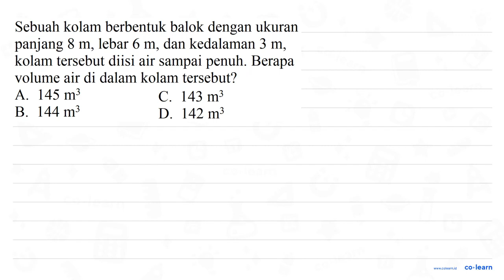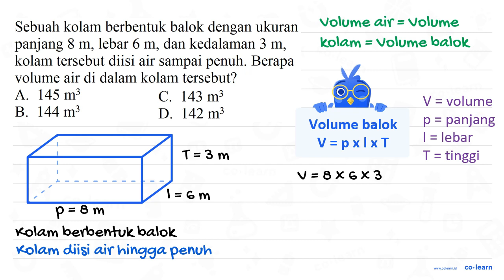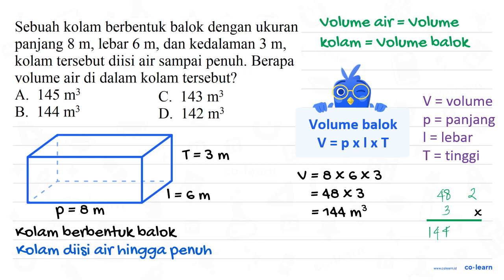Sebuah kolam berbentuk balok dengan ukuran panjang 8 m , lebar 6 m , dan kedalaman 3 m , kolam...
Sebuah kolam berbentuk balok dengan ukuran panjang  8 m , lebar  6 m , dan kedalaman  3 m , kolam tersebut diisi air sampai penuh. Berapa Volume air di dalam kolam tersebut?
A.  145 m^(3)
C.  143 m^(3)
B.  144 m^(3)
D.  142 m^(3)

Sumber Soal: Matematika SD mariyadi.com , N/A

00:00 : Bedah Soal
01:00 : Konsep, rumus dan pengertian Volume dan Luas Permukaan Balok
01:18 : Langkah penyelesaian soal
01:14 : Jawaban akhir
01:44 : Penutup